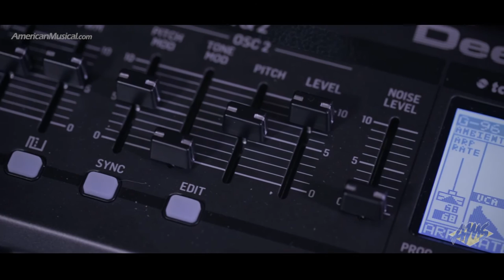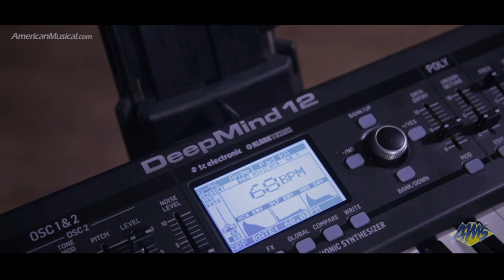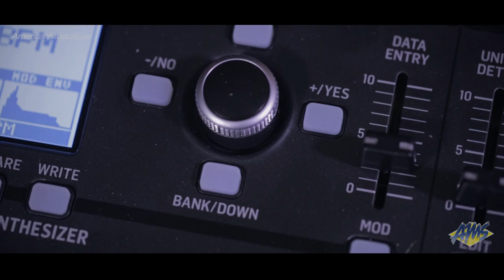Behringer DeepMind 12 Overview - Behringer DeepMind 12 Analog Keyboard Synthesizer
The DEEPMIND 12 by Behringer is a classic polyphonic synthesizer with 12 true analog voices for insanely fat and authentic sounds. In addition, the DEEPMIND 12 features 4 FX Engines, 2 OSCs and LFOs per Voice, 3 ADSR Generators, 8-Channel Modulation Matrix, 32-Step Control Sequencer, Tablet Remote Control and Built-In Wifi!